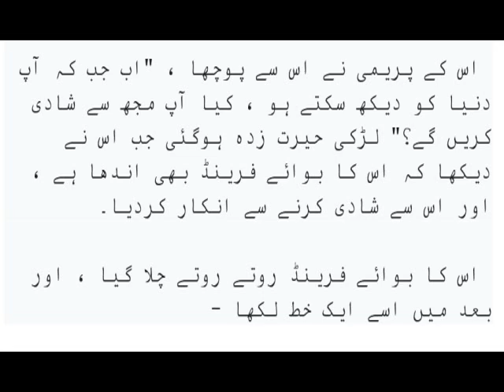Love Story of A Blind Girls and Boys/Couple Love/Boy and Girl Love/Real Love Story Urdu Hindi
…..Viewer Assalam Ul Laikum… ..
Viewer in this video I tell how a blind girl love with his friend and what say about his friend .